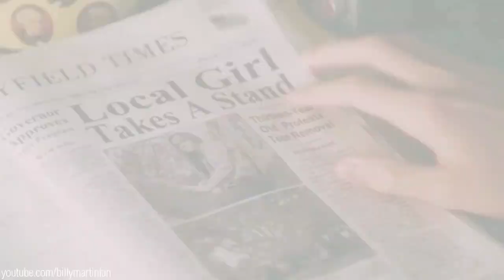Flipped • I can't fight this feeling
i started this.. well, about 3 months ago and decided to finish it today, finally!
about 3 months ago i felt like I had to somehow get cory monteith in to one of my videos, in any way, so i decided to use a song where he's singing in one of my videos.